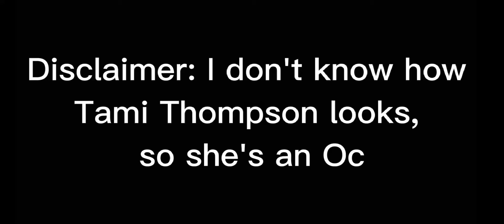Let Me Be Your Woman meme (Stranger Things)